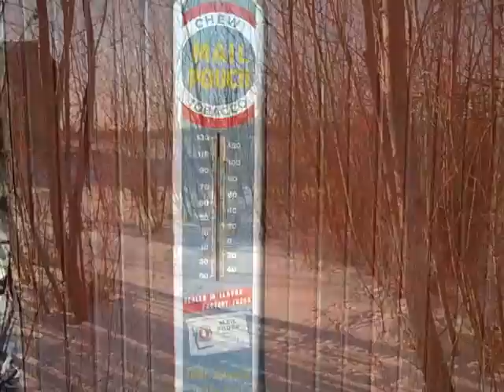Rural winter scenes Jan 3, 2011